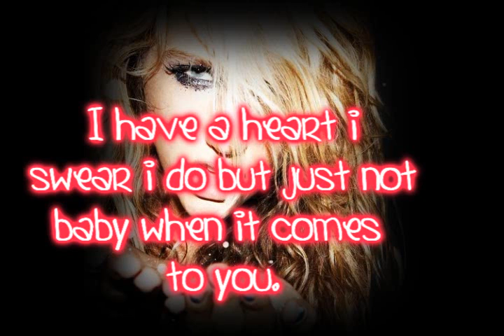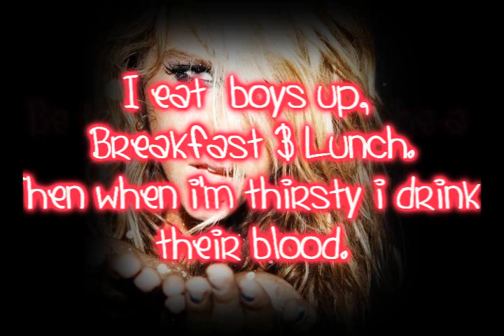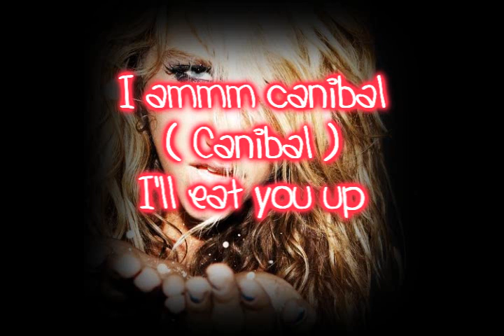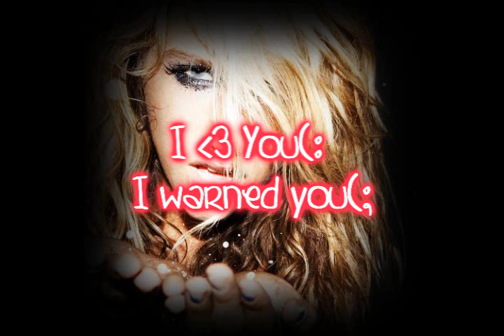Kesha Cannibal Lyrics x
r a t e
b e t h d e l i g h t 1